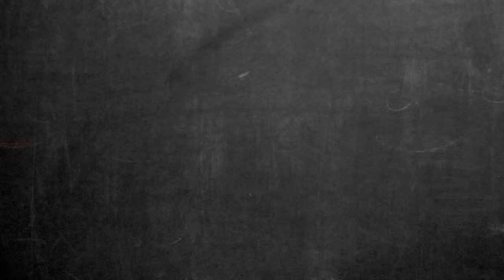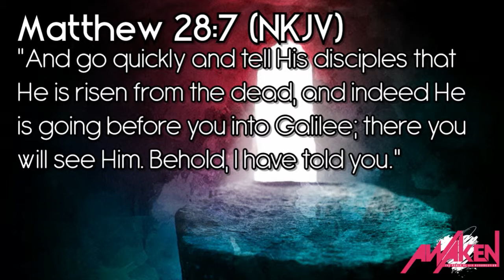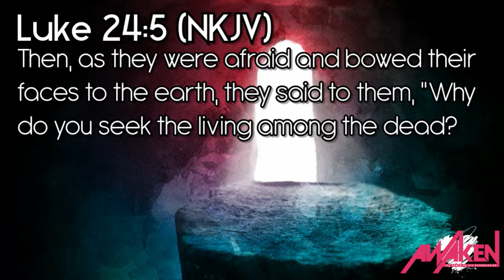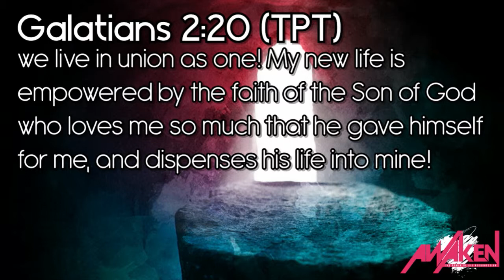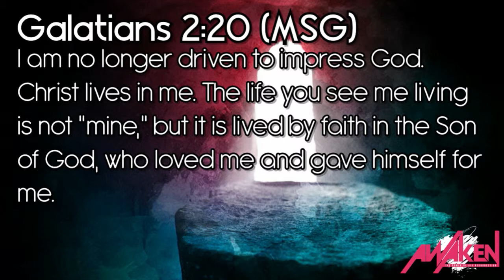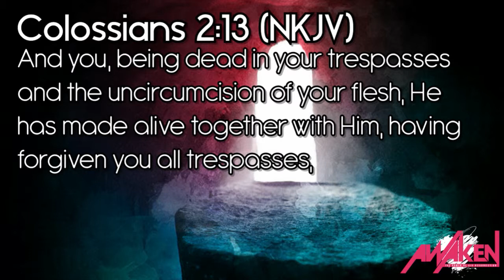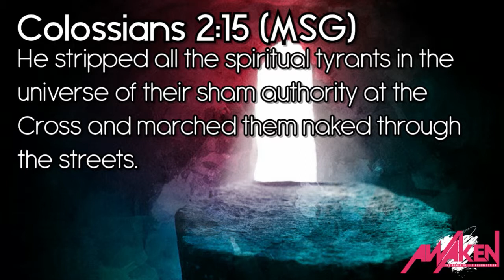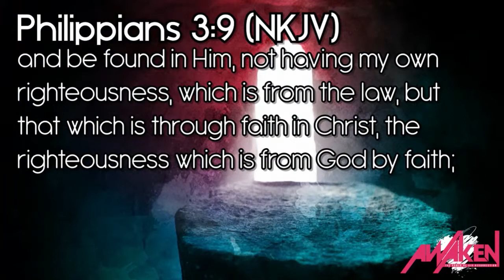Awaken | Easter Sunday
If you happened to miss our morning and evening worship experiences, then here is your chance to catch up on week 3 of "Awaken: The power of HIS resurrection”. For more messages like this please check out our sermon archive by going